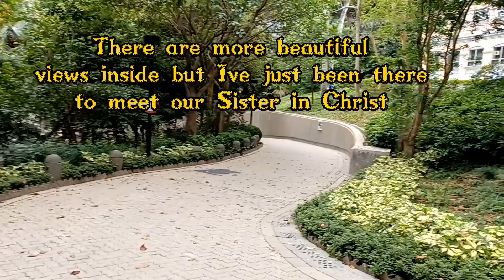A view of some portion of Hongkong Park